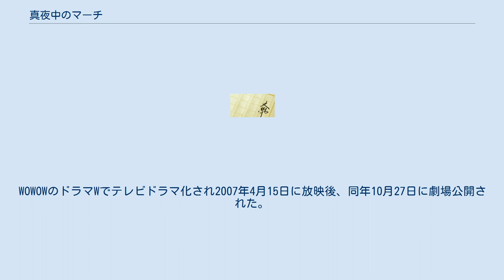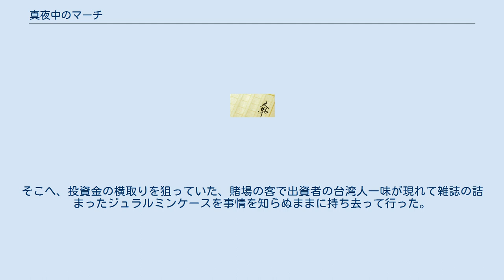真夜中のマーチ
日本のクライム・コメディ映画
日本のアクション・コメディ映画
『真夜中のマーチ』（まよなかのマーチ）は、奥田英朗による日本の小説。
WOWOWのドラマWでテレビドラマ化され2007年4月15日に放映後、同年10月27日に劇場公開された。
 業績不調のイベント会社を経営する猫舌、粗忽者で自己中心男の横山健司／ヨコケン(玉山鉄二)は、立場の逆転した下請け業者からの取立てに今日も追われながら、自ら主催するイカサマのお見合いパーティーの客の入り具合を陰からさりげなく窺っていると、仕込みの女から一流企業グループ経営者一族の御曹司の三田総一郎／ミタゾウ(窪塚俊介)が参加していることを知らされる。
ヨコケンは総一郎をカモと見て別の女を仕込んだ後で、非合法な金儲けを手広くシノギとする兄貴分のヤクザの古谷哲永／フルテツ(山内圭哉)と組んで、事務所所属のモデルが孕まされたということにして示談金を騙し取ろうと画策し、取り分である四割を獲らぬ狸の皮算用で夢見ながら我が世の春の日々を満喫していた。
ところが総一郎がフルテツに呼び出されて問い質されると、実は総一郎が三田グループ御曹司どころか同グループ内の商社での同姓の、家内工業経営者を親に持つ、極めて平凡な社員であることが判明したために計画は頓挫し、ヨコケンはフルテツから焼きを入れられた挙句にカレラＳをカタに取上げられ、その腹いせに総一郎に八当たりする。
そんなフルテツの次の計画に、と頼まれたヨコケンの代わりに総一郎は不動産業者の勘違いによる三田財閥の威光によってマンションの一区画を易々と借受けるが、そこでは丁半博打の賭場が開かれていること、一晩でもかなりの金が動いていること、しかも寺銭がその中にあることを察知する。
計算力と分析力と記憶力が仕事に結び付けられず、周りが見えなくなるタイプの、お荷物社員であるミタゾウと仕切りたがりだが詰めが甘く、ビビリのヨコケンの二人は奇妙な連帯感を持つようになり、寺銭を横取りすることを計画する。
隠されていた寺銭の在処を見つけることはできたが、ヨコケンが七千万の金額に日和って弱気を見せた隙に突然現れた謎の女に催涙ガスを撒かれて、金を横取りされてしまった。
その後、フルテツらによって何事もなかったように賭場は開帳され続け、不審に思ったヨコケンら二人は、ヨコケンの知合いのＶシネマ特殊効果マンの野島雅也(山下徹大)から借りた車両に乗って賭場を見張っていた。
すると、賭場が閉まった後に忍び込む女を見つけて二人は後を追ったが、自分らが謎の女に附けられているとは思わなかった。
二人の女は賭場の客の一人である美術商の黒川春雄(津川雅彦)の腹違いの姉妹で黒川千恵／クロチェ(香椎由宇)とその妹の奈美(芦野さゆり)であり、寺銭はこっそりと返却されていた。
黒川はフルテツに5％の口銭で賭博客相手に美術品投資を持掛け、一口１千万円一晩で数千万単位の商売をしていた。
実態は、集まった金を美術品には投資はせずに自らの不動産投資に費やしておいて、出資者には倉庫に不良在庫で眠っている二束三文品をあてがわせよう、という筋書きで10億円を集めているところであった。
その投資金全てを横取りしようとするクロチェの計画を聞いたヨコケンとミタゾウはそれぞれの夢に思いを馳せ、四人で10億円をそっくり奪うとすることになった。
野島に作らせた盗聴機能のついた電卓が奈美から黒川に渡ったことで奪取計画はうまく運んだかに見えたが、黒川は奈美を懐柔しており、10億の現金の入っているはずのジュラルミンケース10個を雑誌の詰まった同型ケースとのすり替えは失敗してしまう。
そこへ、投資金の横取りを狙っていた、賭場の客で出資者の台湾人一味が現れて雑誌の詰まったジュラルミンケースを事情を知らぬままに持ち去って行った。